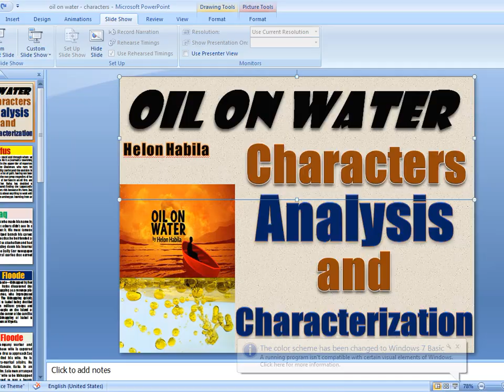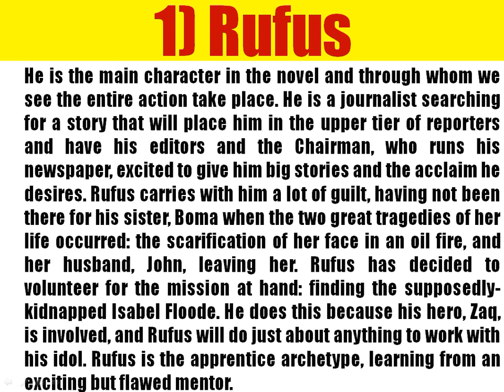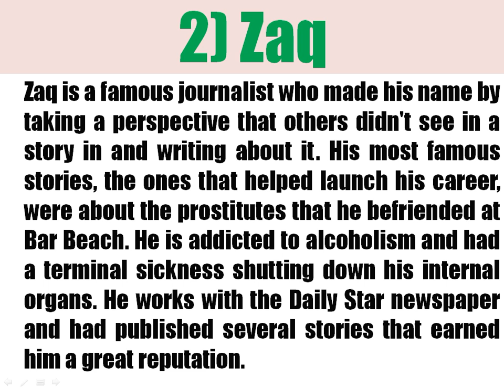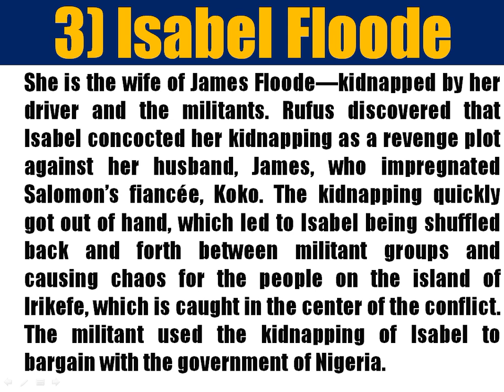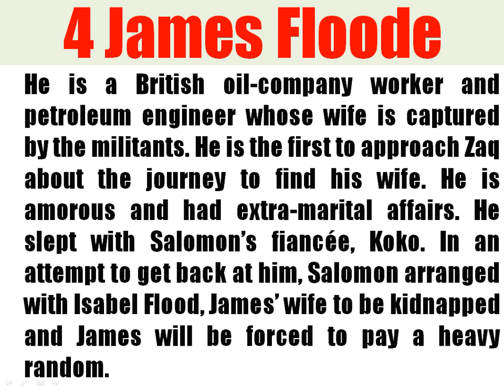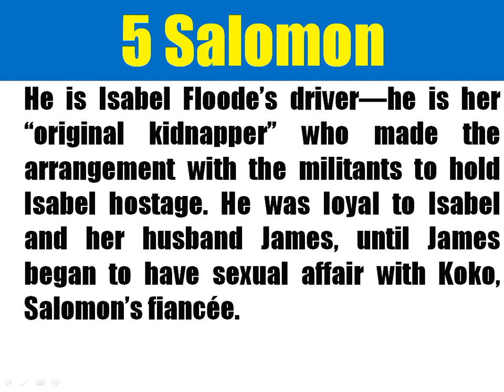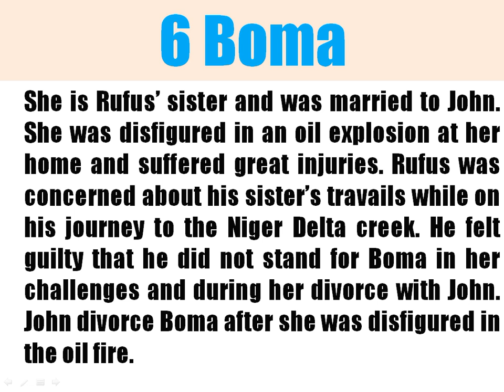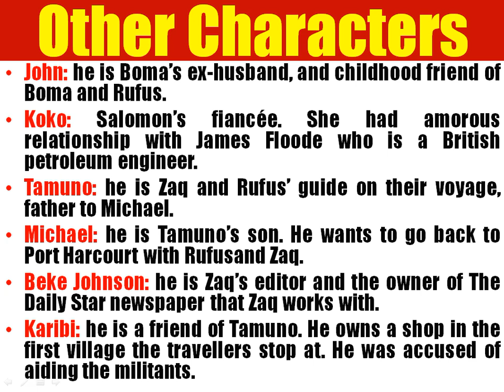Oil on Water by Helon Habila - Characters Analysis and Characterization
This video is a detailed analysis of the characters in the novel, Oil on Water by Helon Habila. The roles of each character is well discussed in detail.

The novel is part of:
WASSCE syllabus
WAEC syllabus
NECO syllabus
JAMB syllabus
GCE syllabus
Recommended novels
WAEC novels